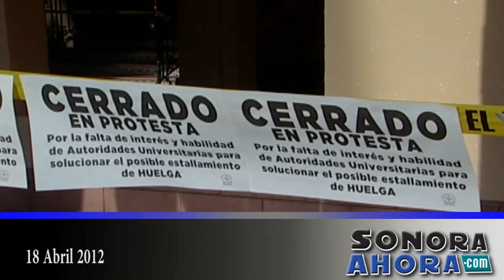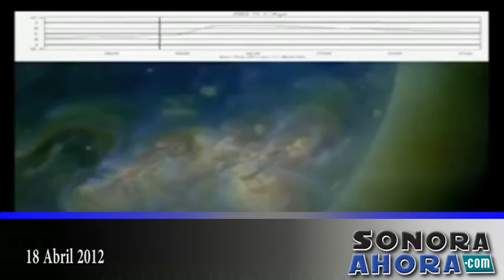El noticiario sonoraahoratv 18042012.mp4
RONDA EL FANTASMA DE LA HUELGA
En la Universidad de Sonora el fantasma de la huelga ronda los pasillos al no presentarse a estas alturas un acuerdo entre sindicatos y la UNISON que puedan evitar que se coloquen las banderas rojinegras este jueves. El ofrecimiento sigue siendo del 3.8% de incremento salarial cuando el Staus pide el 25%, por lo que las negociaciones no se han destrabado.
AMENAZA DE BOMBA
Una supuesta amenaza de bomba en las oficinas de la Procuraduría General de Justicia del Estado en Hermosillo provoco una fuerte movilización de equipos de rescate y evacuación de las oficinas mientras elementos de la cuarta zona militar y Protección Civil realizaron la búsqueda del artefacto el cual resulto ser una falsa alarma
DETIENEN A LADRON MANO LARGA
En Hermosillo la policía detuvo  a Luis Eduardo Quijada Martínez, de 32 años  responsable de por lo menos dos robos con violencia a negocios de Telcel en donde el asaltante es acusado de abusos deshonestos porque tocaba a las
Jóvenes mostradoras  para asustarlas.
CHOCA CON UNA PIPA
Un empleado de la Junta de Caminos del Estado de Sonora de nombre Amador Grijalva salvo la vida tras quedar varios minutos prensado en el pick up donde viajaba al impactarse contra una pipa del ayuntamiento que regaba los camellones en el bulevar Mazón López, por fortuna fue rescatado a tiempo.
CAUSA INCENDIO CONTAMINACION
Un voraz incendio de basura y maleza en un predio de cinco hectáreas que se ubica al poniente de Hermosillo,  causo gran contaminación en el ambiente por varios minutos y aunque no hubo la necesidad de evacuar a personas aledañas al vado del río por lo denso del humo negro Protección Civil Municipal estuvo muy atento a los pacientes de CRIT para evitar que se intoxicaran, al parecer el incendio fue provocado.
ALTO A LA CORRUPCION
El secretario Ejecutivo de Seguridad Pública Ernesto Munro señalo que para combatir la corrupción en los CERESOS en Sonora, en poco más de dos años se han removido en su totalidad los directores de centros penitenciarios, desde las cabezas y se han despedido a decenas de custodios, por tener relación con actos ilícitos.
EN PLATICAS ASUNTO DEL TRANSPORTE
El Gobernador Guillermo Padrés dijo que para decidir los rubros y conceptos en los que se aplicará el monto de 600 millones de pesos para el transporte sostendrá reuniones de gabinete donde se incluye también a los concesionarios, pues el gobierno del Estado es quien rige y pone las tarifas y el mecanismo de cobro teniendo la confianza de que se llegará a acuerdos
200 MILLONES EN UNA PRIMERA ETAPA
Por su parte el secretario de Hacienda, Carlos Villalobos Organista, especificó que 200 millones de pesos se aplicarán en una primera etapa para modernización y mejoras de las unidades, aire acondicionado, equipamiento, renovación de tarjetas del Bus Sonora y estudios para rediseñar las rutas. Los otros 400 mil pesos se irán aplicando poco a poco.
RECIBEN CONSTANCIA
El presidente del PAN en Sonora, Juan Valencia Durazo, entregó la constancia que le acredita como candidato electo a la presidencia municipal de Hermosillo, a Alejandro López Caballero, de igual forma recibieron el documento Juan Manuel Armenta Montaño, Perla Suzuki Aguilar Lugo, Javier Neblina Vega y Luis Nieves candidatos a diputados  locales.
FORMULA PANISTA PRESENTA PROGRAMA
 Los candidatos al senado de la Republica por el PAN Francisco Búrquez Valenzuela y Florencio Díaz Armenta presentaron las 10 propuestas que habrán de mejorar la economía en Sonora y detonar la generación de empleos en todos y cada uno de los municipios.
AVANZA ESTADIO
Un avance físico del 22%  presenta el nuevo estadio de beisbol  que se contruye en Hermosillo previo a la serie del caribe 2013. El director de CODESON Vicente Sagrestano informo que quedará listo para el 30 de noviembre
MUERE MUJER Y SE SALVA BEBE
En Ciudad Juárez  Chihuahua 4 mujeres fueron asesinadas en un lapso de 6 horas, una de las cuales traía a su bebé en brazos, el cual resultó ileso de manera milagrosa, ya que los sicarios le dispararon en 27 ocasiones. En todos los casos las mujeres fueron asesinadas con armas de fuego del mismo calibre y en ninguno de ellos se detuvo a los pistoleros.
NO RETIRARAN SPOTS
La Comisión de Quejas y Denuncias del IFE no sacara del aire el spot del PAN donde califica a Enrique Peña Nieto de "mentiroso", al considerar que no existe calumnia, ni difamación, ni constituyen un riesgo para el proceso electoral y en todo caso se trata de una "crítica dura".
ERUPCION SOLAR
Una gran erupción solar que envió un torrente de plasma súper caliente al espacio fue captada por la (NASA) por fortuna no se dio en dirección a la Tierra  sin embrago las erupciones está girando y podrían orientarse a nuestro planeta en  pocos días.